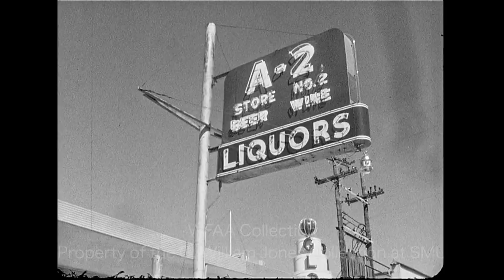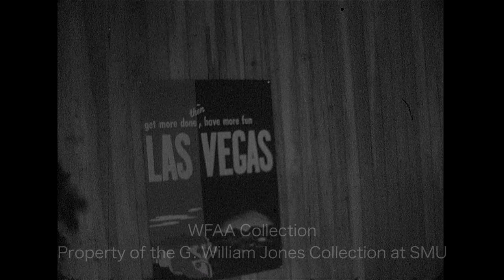WFAA - March 21, 1960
0:00 - Senator Barry Goldwater speaks to the Dallas Public Affairs Luncheon Club (Silent).

0:21 - Senator Barry Goldwater is interviewed about Civil Rights, integration, and labor.

2:14 - Dallas trial of Harold Ray Gross, charged with shooting and killing his estranged wife, Gail Lee Gross, in December, 1959; he pleaded guilty and was sentenced to life in prison. Judge Henry King presides in his Criminal District Court  (Silent).

2:59 - Detectives dusting for fingerprints on a safe and on a gun after a robbery in the Lakewood neighborhood of East Dallas at A-2 Liquors at 2113 Abrams; employees are seen tallying receipts, and there are brief shots of neighboring businesses Glo Cleaners at 2117 Abrams and candy manufacturers' agents Roberts and Green at 2115 Abrams (Silent).

3:50 -  Utility pole down in street; car accident (Silent).

4:33 - Representatives from the Southern Nevada Industrial Foundation (SNIF) meet with Dallas-Fort Worth leaders at the Sheraton-Dallas to pitch the advantages of doing business in Las Vegas; Gov. Grant Sawyer points to a poster with the slogan "Get more done, then have more fun -- Las Vegas" (Silent).

5:04 - Interview with Nevada Governor Grant Sawyer on the business opportunities for Texans in his state; he also discusses the "spirit" of Dallas and how industry can successfully coexist in a state in which gambling is legal.